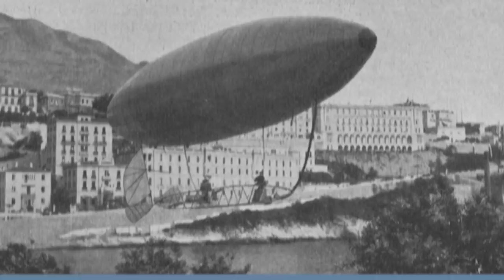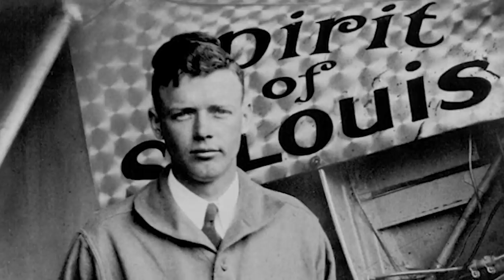INCREDIBLE History of Human Flight!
The process of getting humans off the ground and into the air took quite some time to figure out, and even now, we’ve only had flying machines for a short time. Here, we’ve gathered some of the heroes—those who have distinguished themselves from the pack—in our quest for knowledge and exploration. Strap in and hold on tight; this is Incredible Heroes of Human Flight!

5. Alberto Santos-Dumont
You wouldn’t think the rich heir born to a family of coffee makers would have much to do with aviation, but Alberto Santos-Dumont definitely did. Santos-Dumont wholly dedicated his life to studying aeronautics, delving into physics, electricity, chemistry, and mechanics after moving to Paris in 1892. He began developing hot air balloons and then turned his attention to non-rigid airships, eventually winning the Deutsche de la Meurthe prize on October 19, 1901, when he took an airship from the Parc Saint Cloud, flew it to the Eiffel Tower, and then flew back in under half an hour. He won 125,000 francs for the feat, which he donated a bunch of to the poor and gave the rest to his workers. On October 23, 1906, he flew a length of 197 feet at the height of 15 feet in his 14-bis canard biplane in front of a crowd, and his plane did it entirely under its own power. The Wright Brothers’ planes still needed the assistance of launching rails to take off at the time, whereas Santos-Dumont’s could lift off under its own power on wheels, and many argue that, technically, Alberto Santos-Dumont was the first ever to fly an airplane.

4. Chuck Yeager
There are pilots, then there are legendary pilots, and Chuck Yeager is of the latter group. When he was just 18 years old, Yeager enlisted in the United States Army Air Forces in 1941, and at first, worked as a mechanic. On March 10, 1943, Yeager earned his wings and trained to be a fighter pilot. On March 5, 1944, he was shot out of the sky but managed to escape to Spain with the help of the French Resistance, the Maquis, and got back to England. He got right back on the horse, and on October 12, 1944, he became an “ace in a day” by taking down five enemy planes in one day, and he was one of the first-ever pilots to down an enemy Messerschmitt Me 262. He became a famed test pilot after the Second World War and was the first person to break the sound barrier, and he continued to test new, emerging flight technology over the next seven years, cementing his legendary status.

3. Charles Lindbergh
This young man was a true inspiration to people around the world. He started with a fascination with the mechanics behind motorized transport, so he enrolled in school as a mechanical engineer. He was quickly drawn to planes and dropped out of college to follow his passion. He enlisted in flight school and experienced his first flight as a passenger on April 9, 1922. That was it; he was hooked. He took his first solo flight in May 1923 and bought a surplus Jenny (Curtiss JN-4), which he flew 140 miles across the country about a week later. In 1924, he joined up with the United States Army Air Service and began a year of military flight training, and he graduated first in his class in 1925. Then, in 1927, Lindbergh made history by flying his plane, Spirit of St. Louis, from Roosevelt Field in New York to Paris, France, in the first transatlantic flight. It took only 33 ½ hours and inspired the imaginations of countless generations to come.

2. Neil Armstrong
What can we say? The man’s a legend. There are few people on this Earth who haven’t heard of Neil Armstrong; we mean, he was the first person to set foot on the moon! Armstrong grew up fascinated by the achievements of the Wright brothers and aviation, and at just six years old, he got to ride in his first plane, a Ford Trimotor. He got his pilot’s license before he obtained a driver’s license when he was just fifteen, and before anyone knew it, he was a pilot for the U.S. Navy during the Korean War, and after that, he was a test pilot. In 1962, he joined the NASA Astronaut Corps, and he made his first space flight in 1966, on Gemini 8. A little over three years later, he made history by becoming the first person to stand on the Moon, which sparked an interest in aviation, space travel, and engineering around the world.

1...